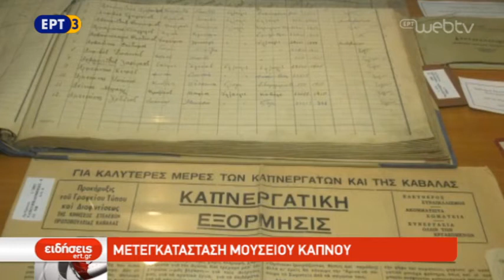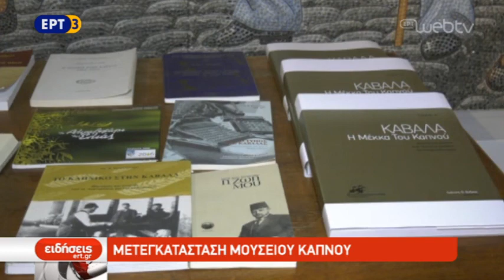Μετεγκατάσταση του Μουσείου Καπνού στην Καβάλα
Άνοιξε ο δρόμος για τη μετεγκατάσταση του Μουσείου Καπνού της Καβάλας στην Δημοτική Καπναποθήκη, που αποτελούσε αίτημα των φορέων της περιοχής.
Το μοναδικό αυτό μουσείο στην Ελλάδα, περιλαμβάνει μια εξαιρετικά πλούσια συλλογή και αναδεικνύει την κοινωνική ιστορία της Καβάλας.

ΡΕΠΟΡΤΑΖ ΣΑΚΗΣ ΑΣΒΕΣΤΑΣ